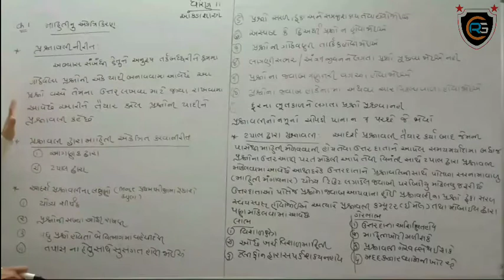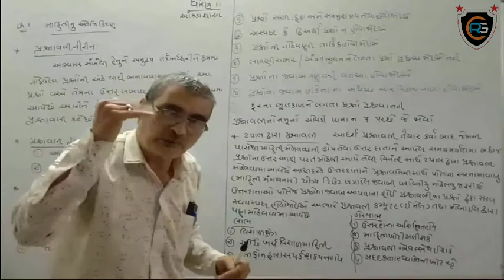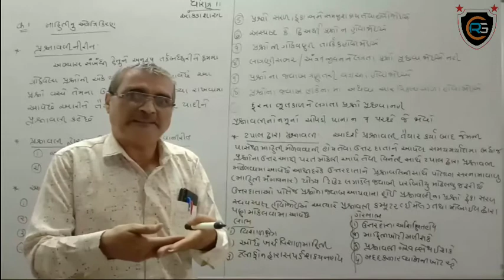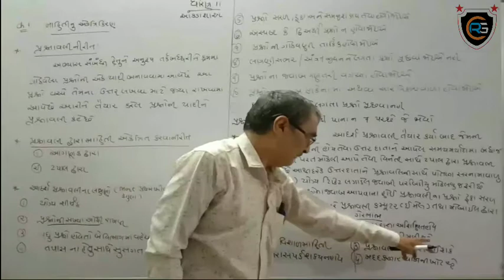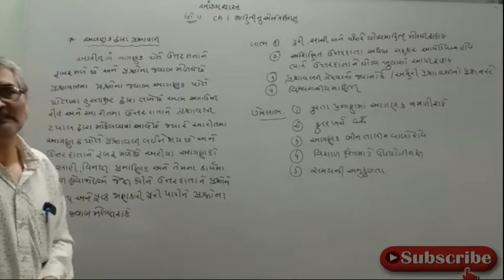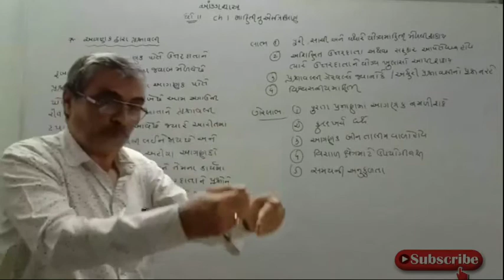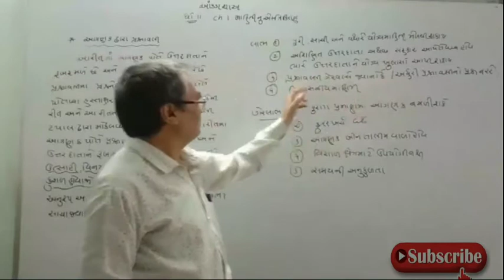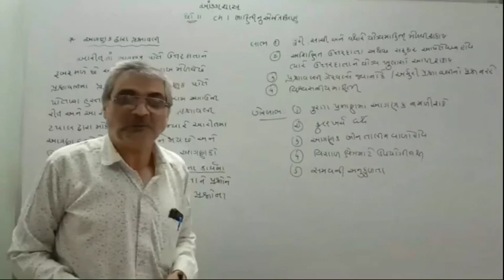CH.1 માહિતીનું એકત્રીકીકરણ / PART :3 / STD : 11 - આંકડાશાસ્ત્ર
By:- GHOGHARI SIR.

AVAILABLE VIDEOS OF STD. 5 TO 12.